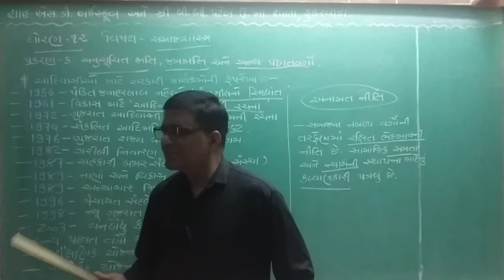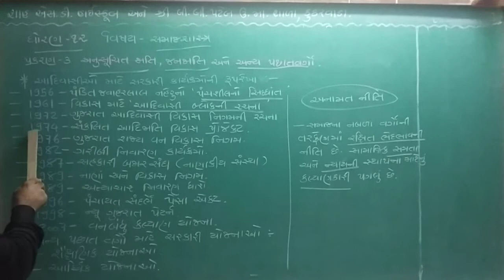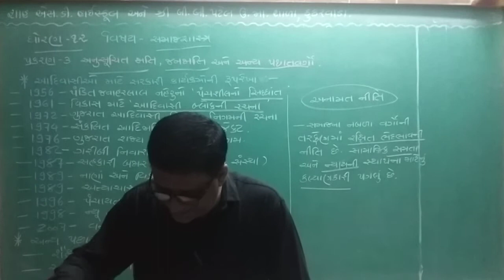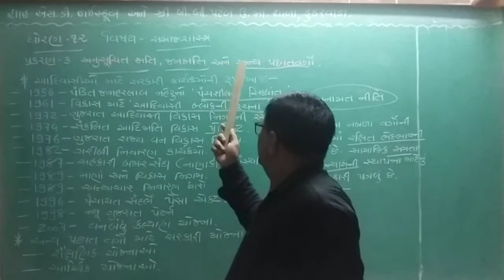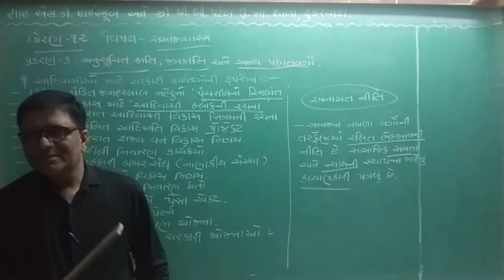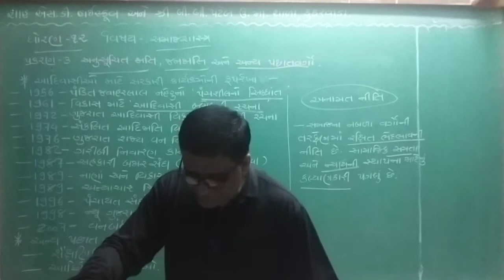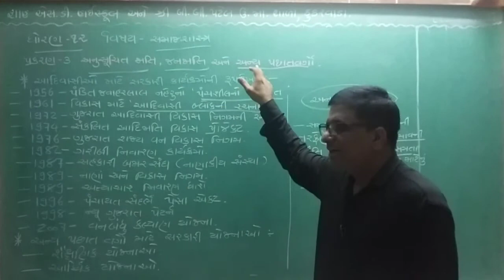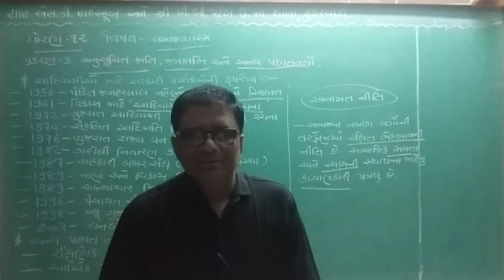ધોરણ 12 સામાન્ય પ્રવાહ વિષય÷સમાજશાસ્ત્ર ,પ્રકરણ 3 lec 8